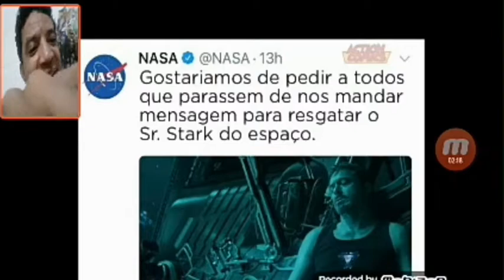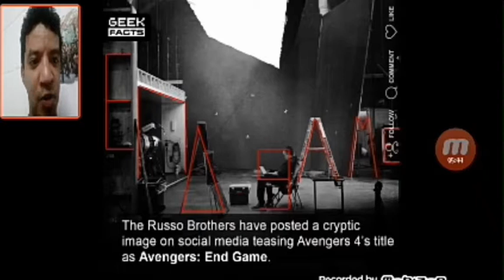REACT DOS MEMES DOS VINGADORES